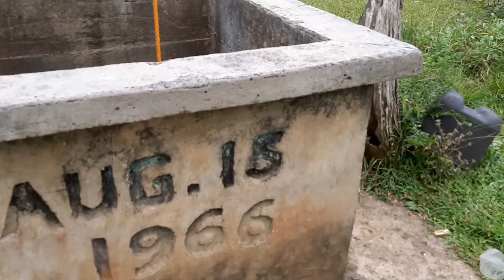DEEP WELL AS SOURCE OF WATER